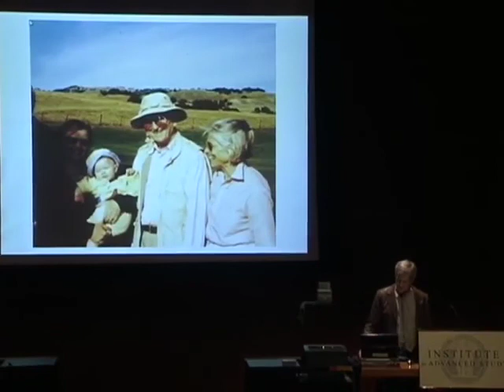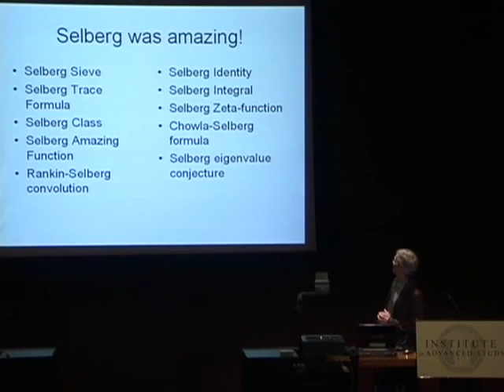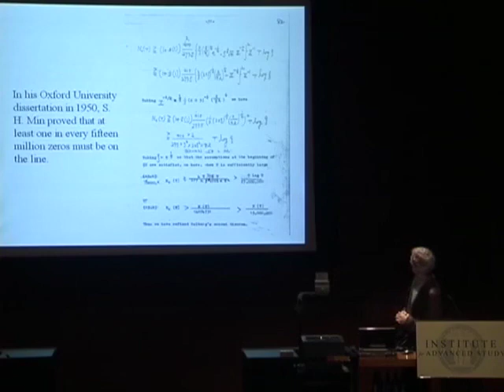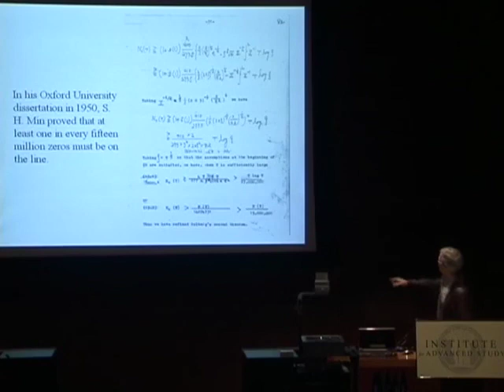Remembrances/Tributes to Atle Selberg 1/3 [2008]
Saturday, January 12 2:40 PM

Remembrances/Tributes
Kai-Man Tsang
Dorian Goldfeld
Brian Conrey

Atle Selberg Memorial
Memorial Program in Honor of His Life & Work

Renowned Norwegian mathematician Atle Selberg, Professor Emeritus in the School of Mathematics at the Institute for Advanced Study, died in 2007 at the age of 90.  Throughout a career spanning more than six decades, Professor Selberg made significant contributions to modular forms, Riemann and other zeta functions, analytic number theory, sieve methods, discrete groups, and trace formula. A memorial program in honor of his life and work was held in January 2008.